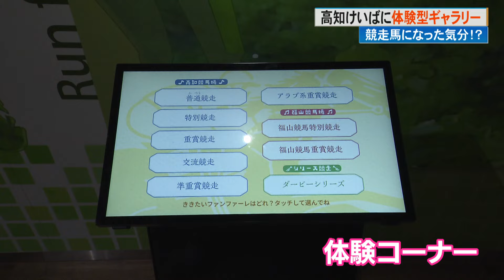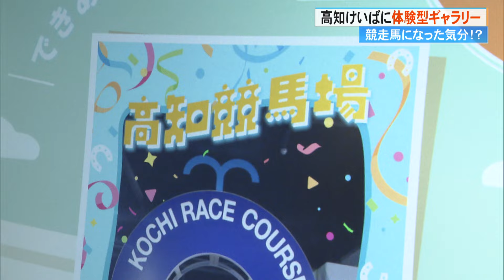《ファンファーレの響き、ゲートが出迎え》気分はまるで競走馬…高知けいばに体験型ギャラリー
高知けいばに新たなエリアが誕生しました。家族連れで楽しめる体験型ギャラリーを田村アナウンサーがリポートです。

高知市長浜にある高知競馬場です。

田村優介アナウンサー：
「3階に新しくできたのがこちらの体感ギャラリーです。入口入るとレースで使われるゲートが出迎えてくれます。気分はまるで競走馬です」

これは、出走馬を一斉にスタートさせるゲート。高知けいばで以前使われていたものです。8月上旬からおよそ1か月間、高知けいばは馬の暑さ対策と馬場の改修のため、レースを開催していませんでした。

この休みも利用して通路だった場所を大改修。9月7日に体感ギャラリーをオープンさせました。高知けいばの売り上げは2023年度、過去最高となる958億円を記録。インターネット発売の割合はおよそ97%を占めていて、実際に競馬場に足を運んでほしいという思いからギャラリーを設けました。

ギャラリー内には体験コーナーがたくさん。高知けいばや2013年に廃止となった広島県の福山競馬のファンファーレ9種類を聞き比べることができます。スタートの合図を送る人が立つスターター台は実際に使われていたものです。さらにゴールでは…

田村アナウンサー：「ゴールの瞬間を撮ることができます」
撮影した写真はスマートフォンにダウンロードして楽しみましょう！

ギャラリーの奥にある「ものしりギャラリー」では高知けいばの歴史や馬場の模型が展示されているほか、高知市出身の福永洋一元騎手と長男・祐一調教師の記念品などが飾られています。

また、入場門付近には「乳幼児スペース」を新設。子供向けのボルダリングや授乳室などがあり、小さな子供連れの家族が競馬場でより快適に過ごせるようになっています。

高知県競馬組合広報班・高橋拓也さん：
「ギャラリーを体感していただいて実際に競馬を見ていただくと、また違った楽しみ方ができるのではないかと思っています。お子様からディープな競馬ファンの方まで見て、触って、体感して、様々な体験ができるコーナーになっておりますのでぜひご来場いただけたらと思います」

「体感ギャラリー」と「ものしりギャラリー」は高知けいば開催日の開門時刻から最終レースまでオープンしています。

なお、ギャラリーと乳幼児スペースは無料で利用することができます。
※高知けいばの入場料必要